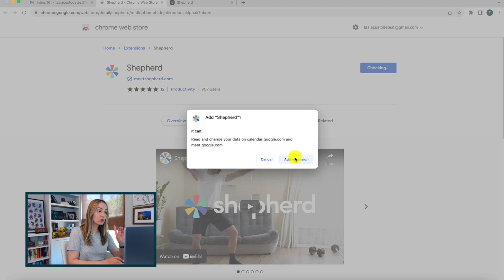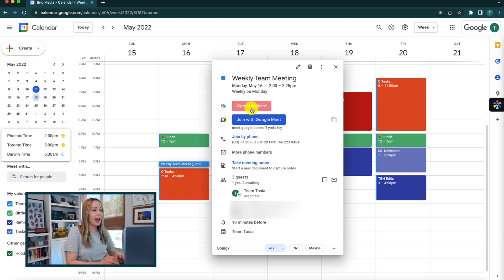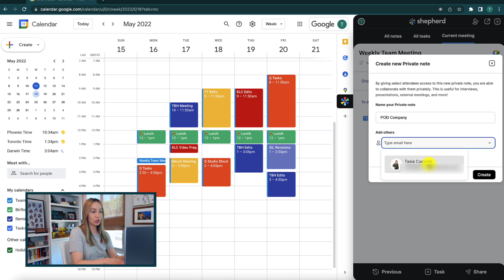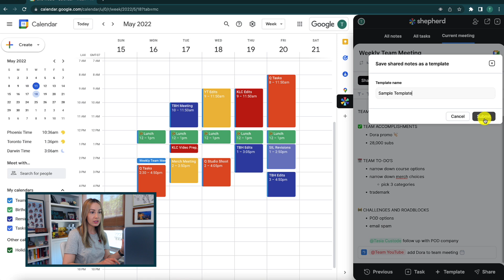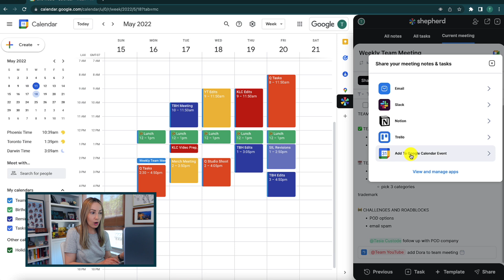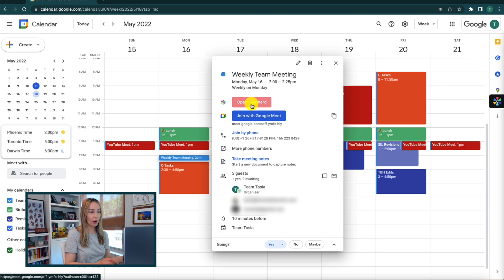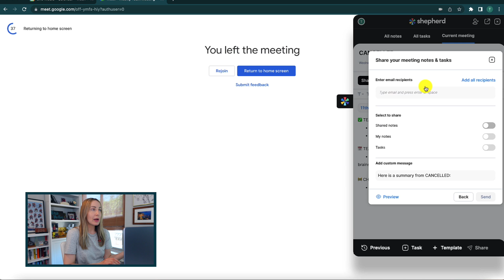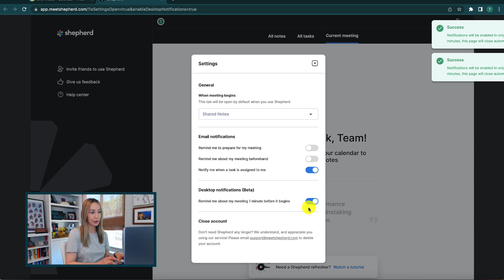The Best Chrome Extension for Remote Meetings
Hey friends! I’m Tasia Custode and if you’re trying to find the best free Chrome extension for meetings, I’ve got you covered. Meet Shepherd. Shepherd is a Chrome extension that works with Google Calendar and Google Meet to help teams run more productive meetings.

But seriously, you won’t believe how helpful Shepherd is for meeting planning, staying on task, and real-time collaboration!

⏰ TIMECODES:
00:00 - Intro
00:20 - Why Shepherd Chrome Extension
00:50 - How to Set Up Shepherd
01:35 - Shepherd in Google Calendar
07:59 - Shepherd in Google Meet
10:06 - New Shepherd Features